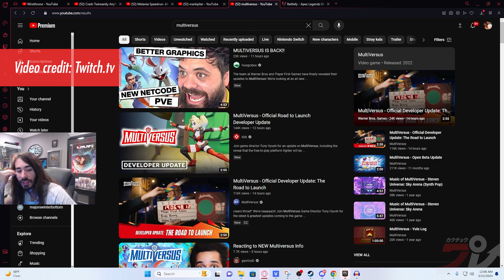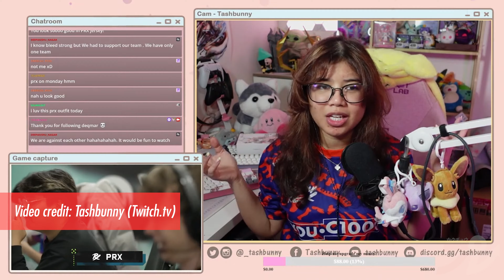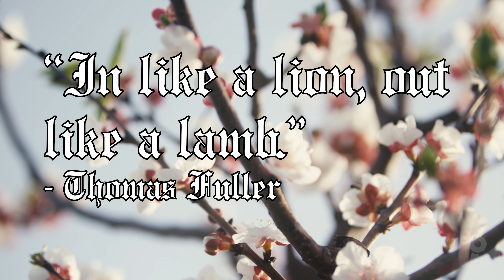Main Game Season 2: Episode #4 - Livestreaming as a Career, Survival Games | 4K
Twitch streaming games, survival games, and big-ass games: all on this episode of Main Game.

0:00 - Livestreaming as a career feat. @TheChamDrinkers @Goofguy @Ripple2024-US
9:48 - Survival Games & why they rock
18:11 -The best games to buy in March 2024

Episode originally aired on 23/3/2024 at RTM TV2/RTMKlik.